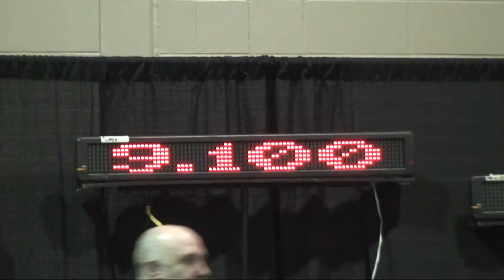Hannah Bars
NC State finals 3/26/2011 Hannah bars